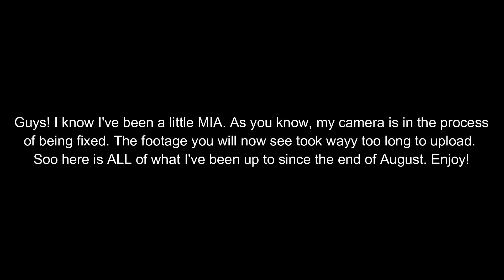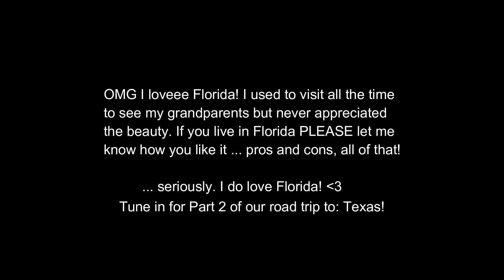I'm LEAVING New York for ... ? | Vlog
I've been traveling and thinking ...

Read the behind the scenes TEA on this video on our new
… but wait, there’s more!
PINK FANNY PACK COLLECTION:
❀ Victoria’s Secret PINK Iridescent Metallic Fanny Pack 
❀ Victoria’s Secret PINK Clear Fanny Pack 
❀ Victoria's Secret PINK Glitter Fanny Pack Black 

MY FAV LOC HAIRCARE PRODUCTS:
♕ Detoxifying AZTEC CLAY MASK
♕ Natures Advantage SHAMPOO
♕ Natures Blessings Hair Pomade
♕ Jamaican Mango & Lime Locking Gel
♕ Stay On Satin Pocket Bonnett
♕ Satin Silk Hair Head Scarf – 2 Bonnet Night Cap Sleep Curly Natural